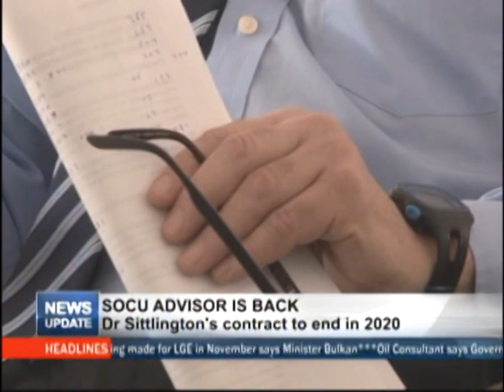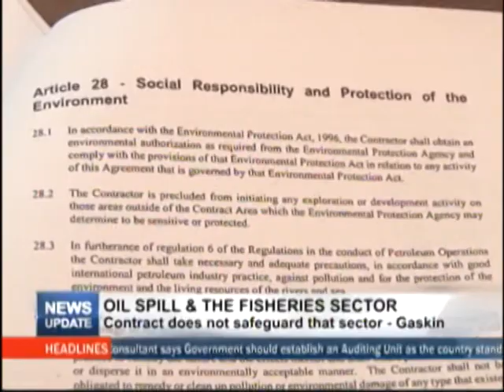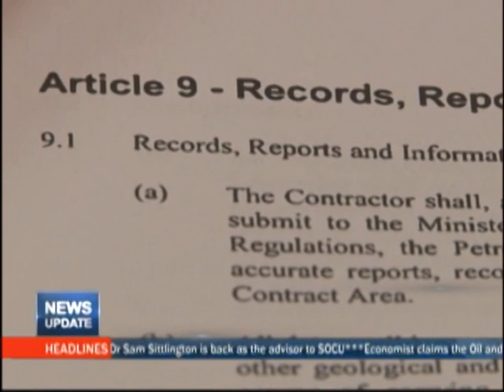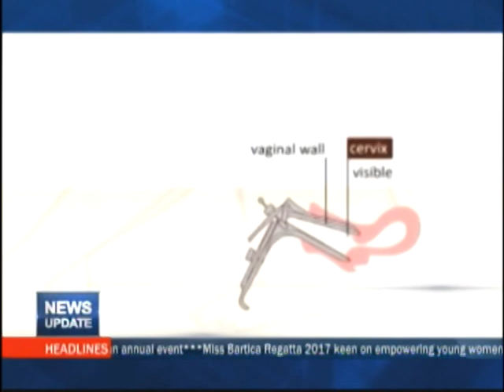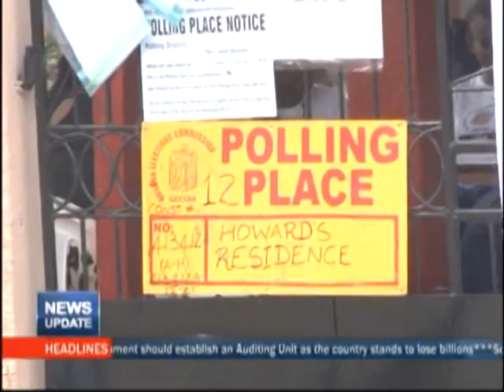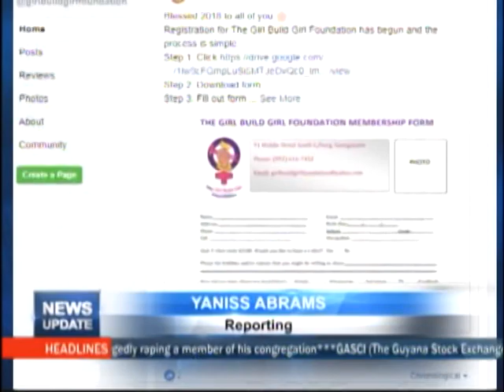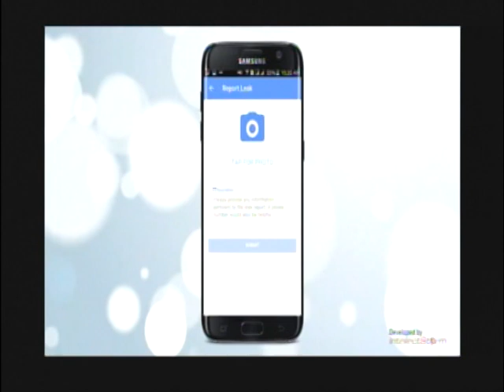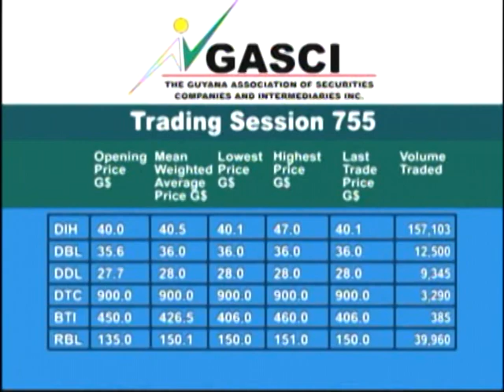News Update January 09th, 2017